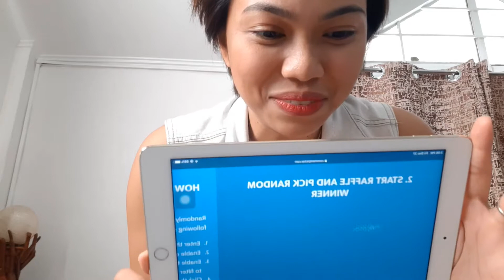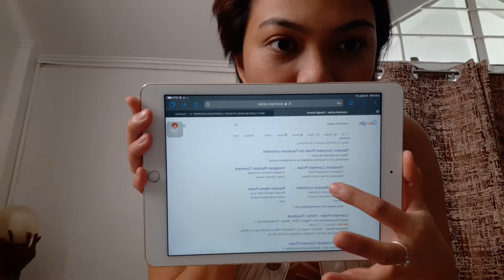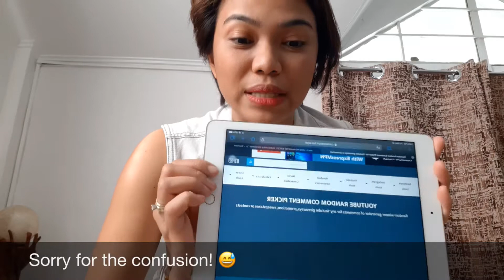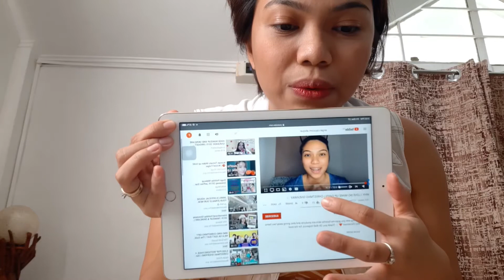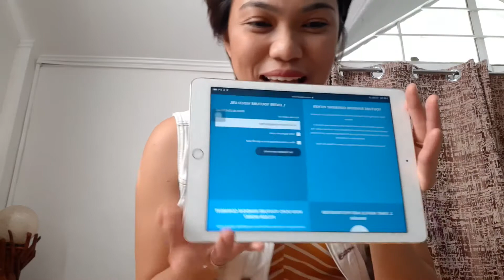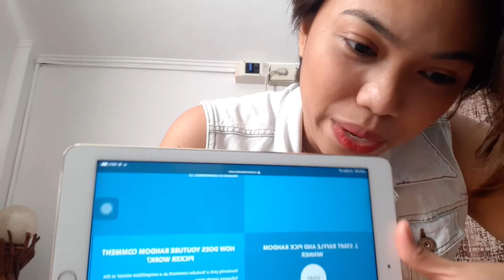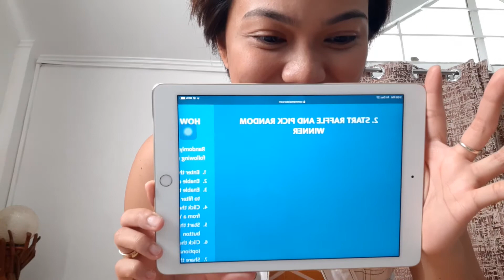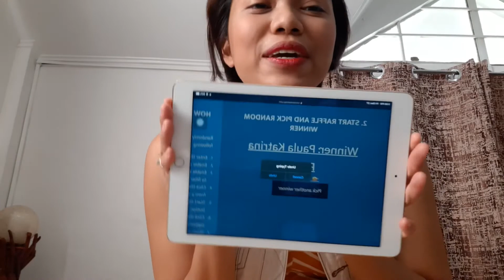CHRISTMAS GIVEAWAY WINNER ANNOUNCEMENT | Gifts from me and Oh Well Bocaue Bulacan! ✨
Congratulations to our winner and thanks to everyone who joined! ❤️✨